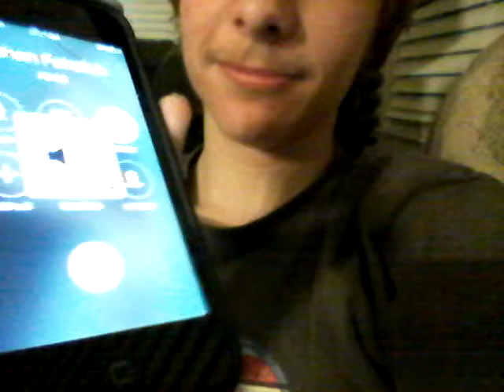Ethans Thank You To The Fellars